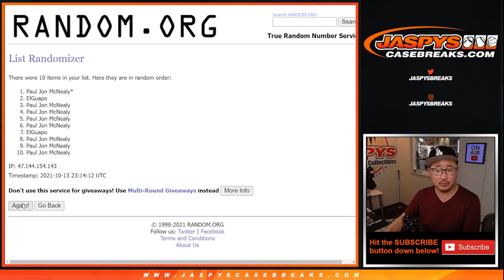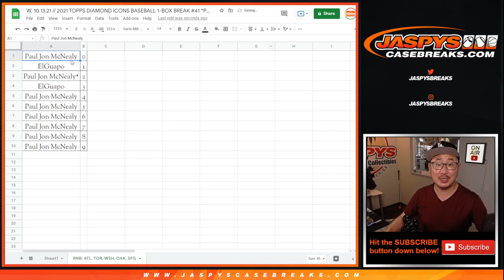RNB: ATL, etc // W, 10.13.21 // 2021 TOPPS DIAMOND ICONS BASEBALL 1-BOX BREAK #41 *PYT*